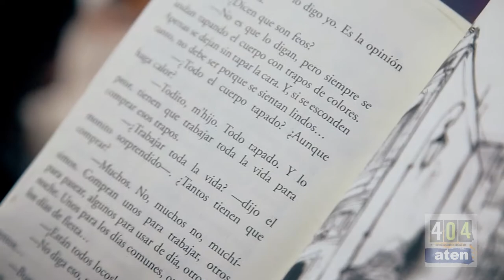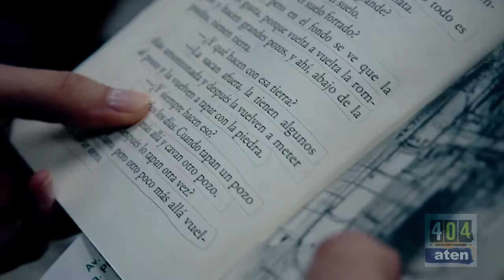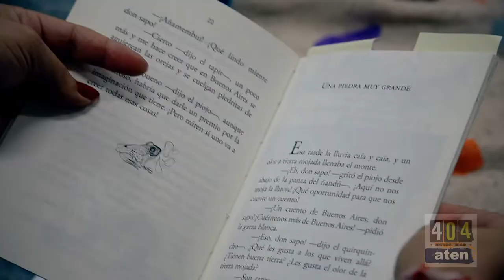IFD 5 PLOTTIER NEUQUEN Libro Sapo En Buenos Aires 06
Don sapo regresa al monte, después de su viaje a Buenos Aires, donde se dejó sorprender por la ciudad, sus habitantes y sus costumbres. Todos quieren oír las historias, que fascinan al bicherío: ¿esas personas no conocen a los animales del monte? ¿Viajan todo el día amontonados? ¿Se tapan el cuerpo con trapos de colores? Un retrato de los porteños desde la singular perspectiva de un sapo muy curioso.

Gustavo Roldán : Nació el 16/08/1935. Licenciado en Letras. Ejerció la docencia terciaria y universitaria. Publicó numerosos libros de cuentos para niños, muchos de los cuales fueron premiados en el país y en el exterior. Dirigió variadas colecciones de libros infantiles. Participó y sigue participando de diversas campañas de promoción de la lectura. Viaja por el país y el exterior dando conferencias. Sus libros, entre otros, Dragón, Historias del piojo, La leyenda del bicho colorado, El viaje más largo del mundo, El vuelo del sapo, La pulga preguntona, Un barco muy pirata, Balada del aullador (poemas) y Bajo el burlón mirar de las estrellas (poemas). Entre sus libros premiados: Tercer Premio Nacional de Literatura por Todos los juegos el juego, Segundo Premio Nacional por Como si el ruido pudiera molestar, Premio Pregonero de Honor, otorgado por la Fundación El Libro (PK), Premio Fondo Nacional de Las Artes (PK) por Cuentos que cuentan los indios. Falleció el 03/04/2012.